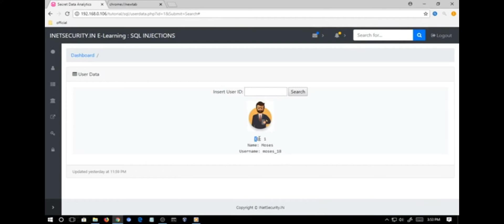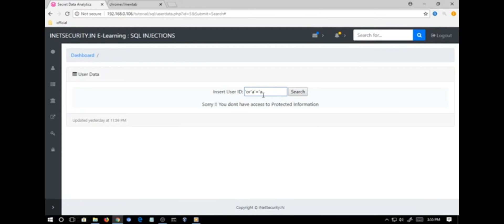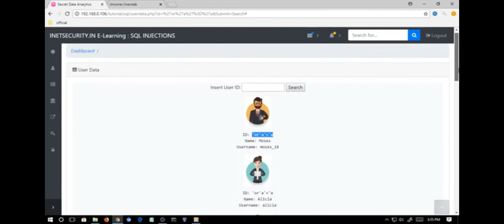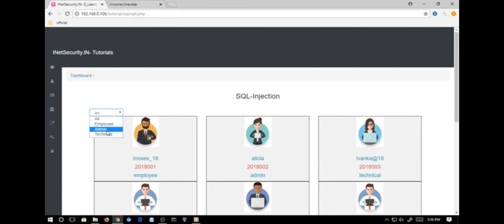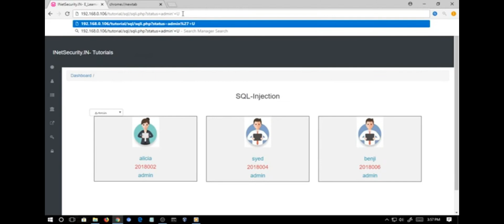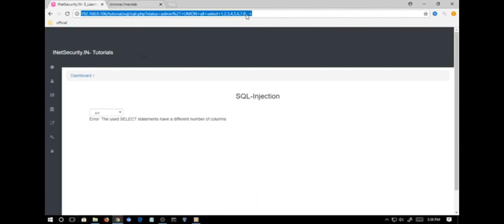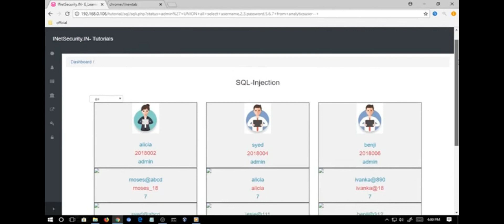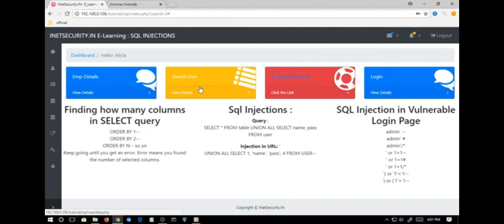Advance SQL-INJECTION | Retrieving data from another DB | Educational Video | Techie Josh Tamil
This video explains the basic injection of SQL queries inside a live website to bypass the passwords and retrieving data from another table or Database.